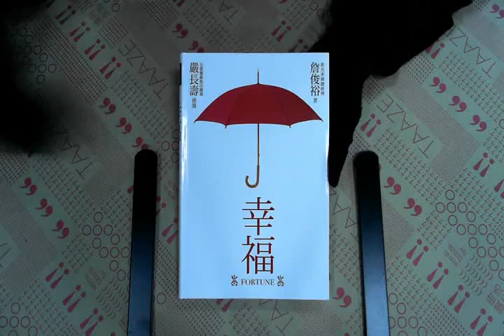TAAZE｜幸福 二手書書況 9789866613258